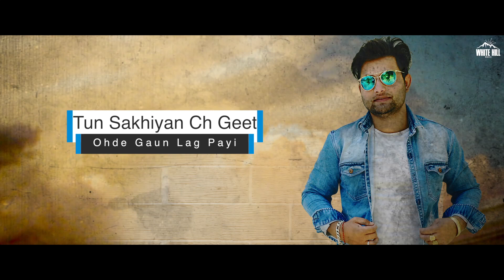Brave Gabru (Lyrical Audio) Gavvy Gurmaan | Ishtar Music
Song : Brave Gabru
Singer : Gavvy Gurmaan
Lyrics : Kumar Sagar
Project  :Gavvy Gurmaan
Casting : Senti Virk
Video :Inder Damie, Prince Dhimann
DOP :Soni K Cam
Star Cast :Gavvy, Bhumika Sharma, Arsh Verma, Gaurav Nagpal
Special Thanks : Jyot Sidhu, Gaurav Nagpal
Presentation -Anurag Kansal& Manpreet Nafri
Production: Jyot Sidhu
Poster :Ashish Kathuria